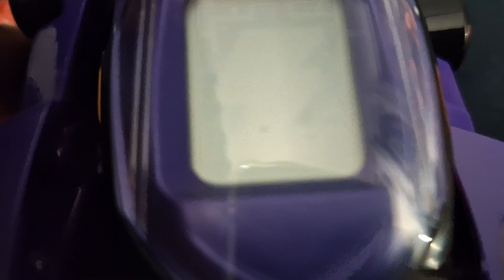Vtech (2018) Switch and Dinos on low batteries